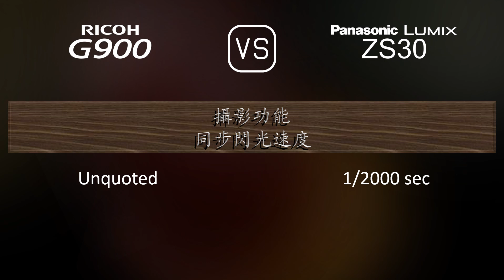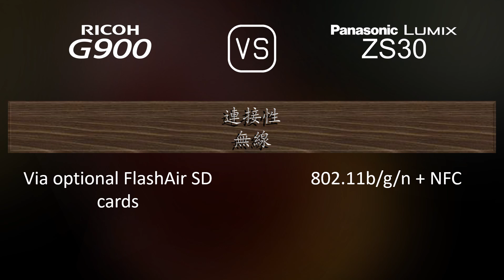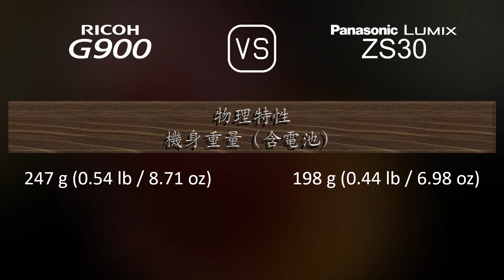Ricoh G900 與 Panasonic Lumix ZS30 的規格比較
本片是 Ricoh G900 與 Panasonic Lumix ZS30 的功能概述和規格比較 (comparison of specifications)，希望對您有所啟發。感謝您的支持。

00:25 推出
00:33 機身
00:40 影像感測器
01:01 影像
01:16 光學與對焦
01:55 屏幕
02:13 攝影功能
03:06 錄像功能
03:20 儲存
03:24 連接性
03:49 物理特性
04:07 雜項